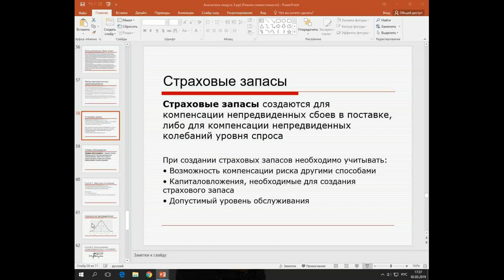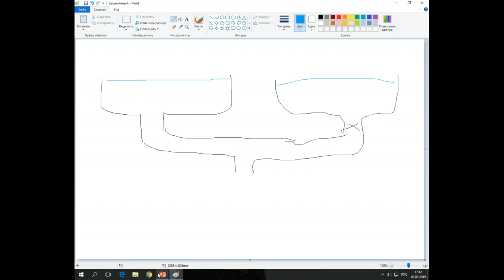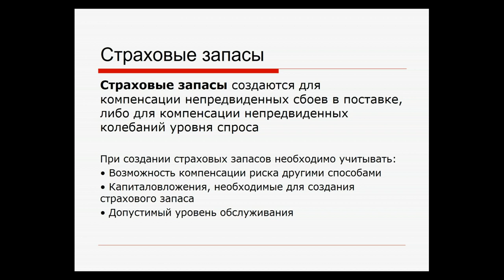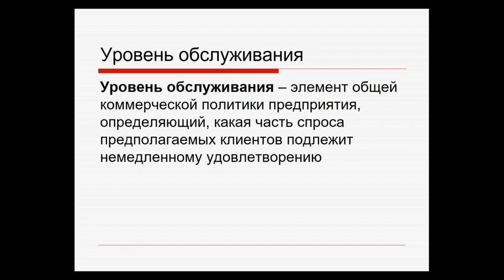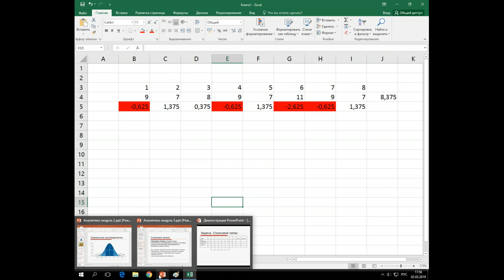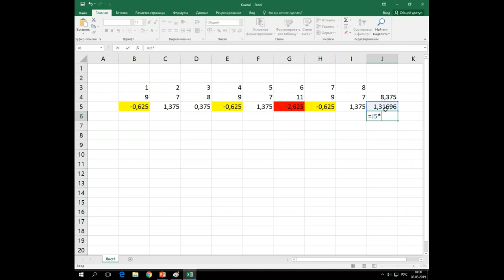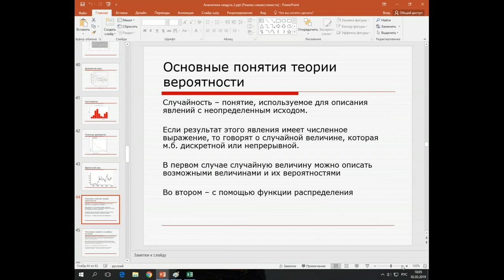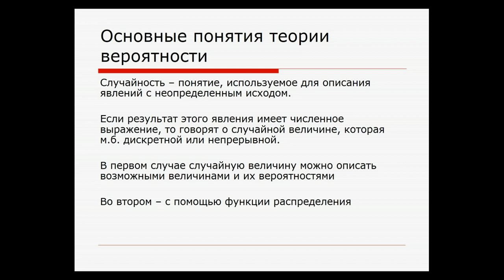Базовый подход к оценке страхового запаса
Страховые (гарантийные) запасы – запасы, создаваемые для компенсации сбоев в поставке и непредсказуемых колебаний уровня спроса. В ходе бесплатного семинара учебного центра "Специалист" при МГТУ имени Баумана будет рассмотрен простейший базовый подход к расчёту необходимого уровня страхового запаса, а также основные проблемы, связанные с его формированием.

Приглашаем вас на курс "Управление запасами. Решение аналитических задач в бизнес - логистике"